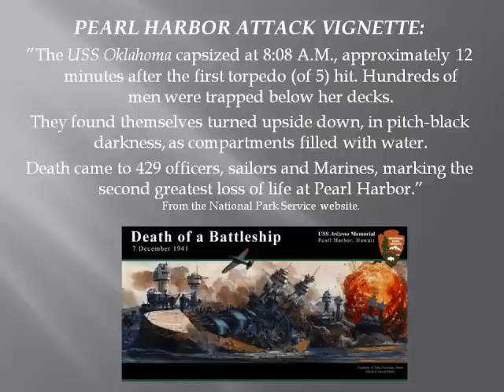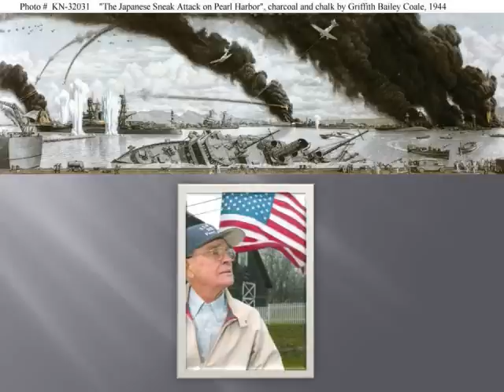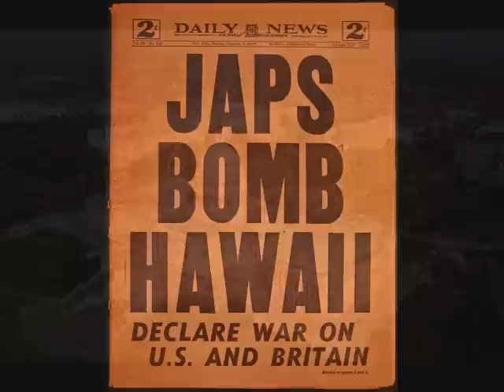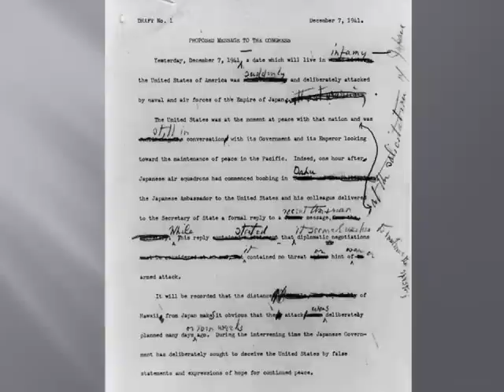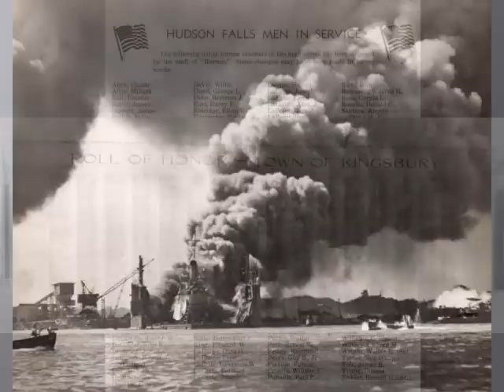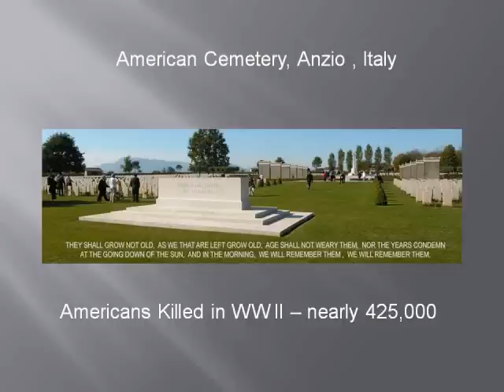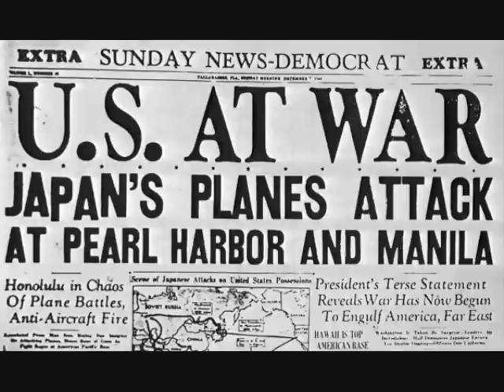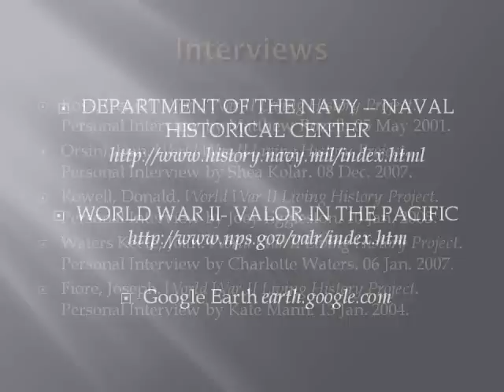Pearl Harbor Montage WW2LHP.wmv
A 10 minute Pearl Harbor day video featuring stills and narrative, using local oral histories to tell the story of the attack a remembrance of the life of 17 year old Randy Holmes of Hudson Falls NY who died on the USS Oklahoma

1)Local Survivor of the attack
2)Marine who was present for FDR Day of Infamy speech
3)Teen who was rabbit hunting and heard it on car radio with his brother, who was later killed at Anzio 1944
4)Girl who remembered worrying about all the boys who were going away to fight now
5)Marine who remembered wreckage a year later at Pearl, before being shipped out to fight Japanese in Pacific